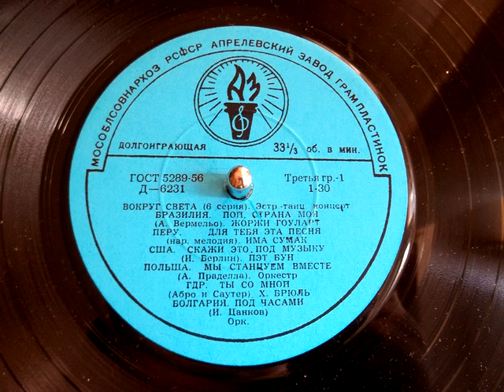Альберт Праделла - Мы станцуем вместе (music by Albert Pradella, Poland, old Soviet record, 1960)